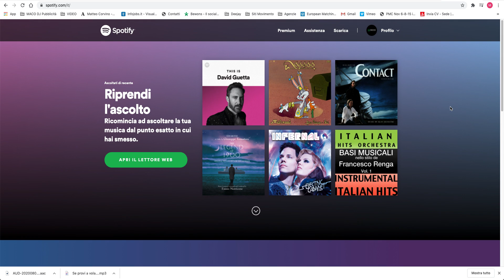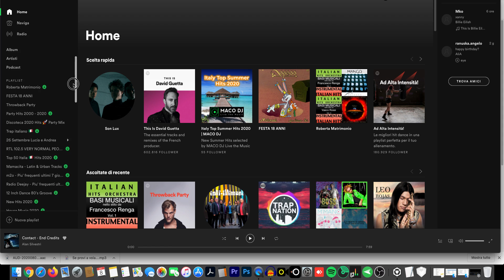Come recuperare Playlist cancellate su Spotify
Il metodo efficace per recuperare playlist cancellate su Spotify
e ripristinarle nella propria libreria musicale dalla versione desktop.
Scopri come recuperare tutte le playlist cancellate su Spotify

CHIAVETTA UBS 3.0
CHIAVETTA MINI USB 3.0
CANON 600D
SCHEDA AUDIO FOCUSRITE SOLO
MACBOOK PRO 2019
MOUSE BLUETOOTH
MICROFONO SHURE SM58
MICROFONO PER VIDEOCAMERA
SUPPORTO BRACCIO MICROFONO
CAVO MICROFONO XLR